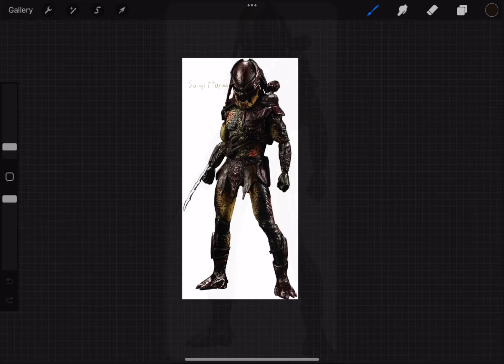Yaujta zodiac signs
Aquarius = Fugitive Predator
Pisces = Unblood
Aries = Chopper
Taurus = Celtic
Gemini = Wolf
Cancer = Scar
Leo = Bull
Virgo = Jungle Hunter
Libra = Falconer
Scorpio = Tracker
Sagittarius = Berserk
Capricorn = Feral